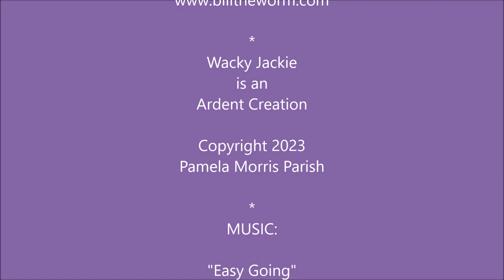Wacky Jackie - Book Trailer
Nobody is like Wacky Jackie, and she likes it that way!
Dare to be different. Dare to be YOU! Dare to by WACKY!